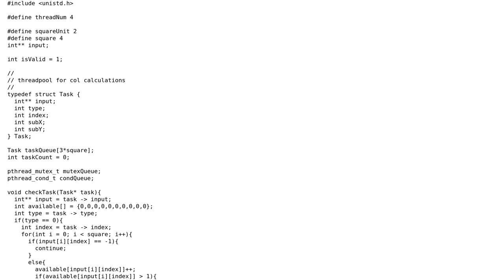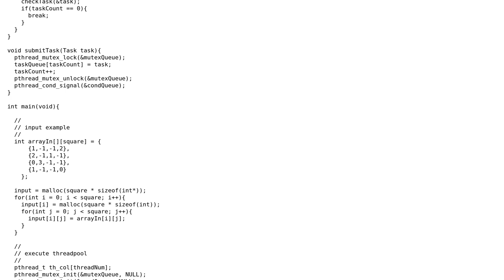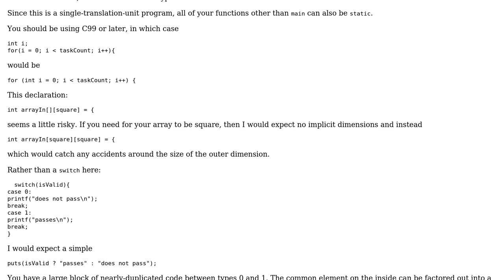Code Review: Validate Empty Sudoku: Multi-Threaded Solution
With thanks & praise to God, and with thanks to the many people who have made this project possible! You are responsible for your own actions.